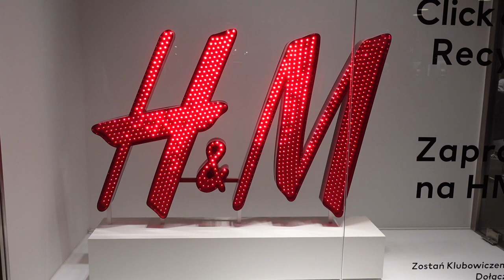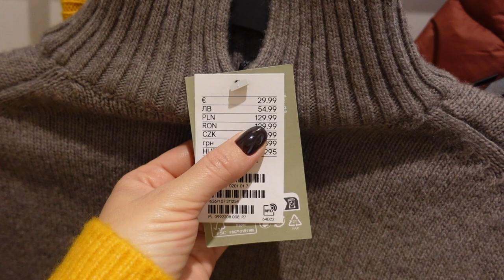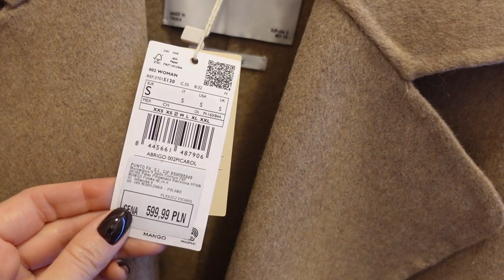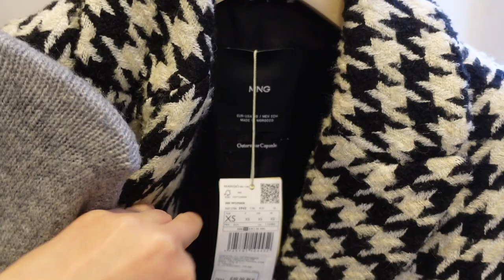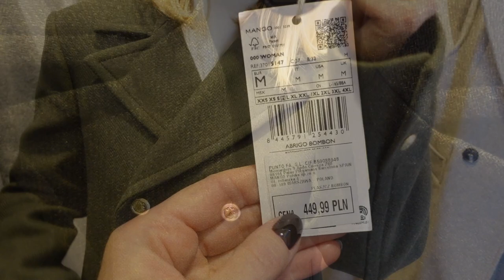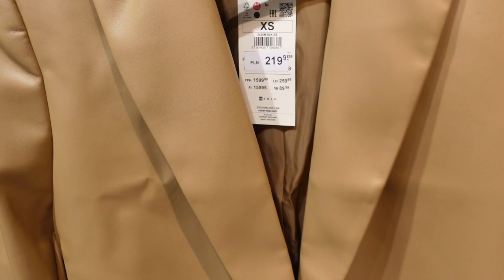ШОППИНГ ВЛОГ: МЕРЯЕМ НОВИНКИ, ТРЕНДЫ И БАЗУ, ОБУВЬ, АКСЕССУАРЫ, АНТИПОКУПКИ, АКТУАЛЬНЫЕ ОБРАЗЫ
ВЕЩИ ИЗ ВИДЕО:

H&M

БЕЖЕВЫЕ БОТИНКИ

ПОХОЖАЯ СТЁГАННАЯ КУРТКА ИЛИ

КРЕМОВЫЕ КУРТКИ/ПУХОВИКИ

МЕХОВАЯ ШАПКА, М/Л

МЕХОВОЙ ШОППЕР

ЭЛЕГАНТНАЯ МЕХОВАЯ СУМКА

СВИТЕР С РАЗРЕЗАМИ

КИРПИЧНЫЙ ПЛАЩ

ГОРЧИЧНОЕ ПЛАТЬЕ

САПОГИ НА КАБЛУКЕ
САПОГИ КОЖА

БОТИНКИ КАК У МЕНЯ

ШАРФ С КАШЕМИРОМ

КЕПИ ГУСИНАЯ ЛАПКА

МАЛЕНЬКИЕ МЕХОВЫЕ СУМКИ

МЕХОВЫЕ БОТИНКИ

БОТИНКИ НА КАБЛУКЕ

ЖИЛЕТ-ШАРФ С ШЕРСТЬЮ

ШАРФЫ ПОНЧО

Ещё варианты

БЕЖЕВОЕ ПАЛьТО

СВЕТЛЫЕ БОТИНКИ
САПОГИ НА КАБЛУКЕ
БОТИНКИ НА КАБЛУКЕ

ЧЁРНЫЕ БОТИНКИ

ЗЕЛЁНОЕ ПОЛУПАЛьТО

ТРИКОТАЖНОЕ ПЛАТьЕ

СВЕТЛОЕ ПЛАТьЕ

OSIA